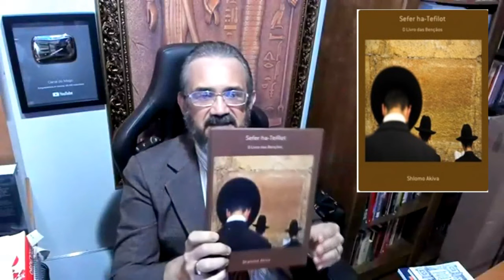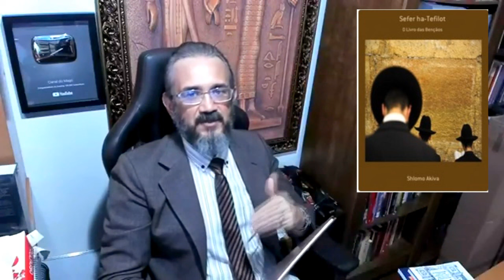LIVRO DE ORAÇÕES E BENÇÃOS,CABALA,ESPIRITUALIDADE PRATICA,ORAÇÕES,BENÇÃOS CABALÍSTICAS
LIVRO DE ORAÇÕES E BENÇÃOS,CABALA,
ESPIRITUALIDADE PRATICA,ORAÇÕES,BENÇÃOS CABALÍSTICAS
CABALA,CURSO DE KABBALAH,MAGO ANAEL,SABEDORIA,ESPIRITUALIDADE,GOETIA,ESCOLA DE CABALA

ENTRE EM CONTATO COM O MAGO ANAEL👇
ATT- EQUIPE MAGO ANAEL
Orientador Espiritual, Mago, Professor de Tarot,
Goétia de Salomão, Kabbalah, Escritor, Cabalista e Reikiano✔
Link livros do Autor Mago Anael (Ariê Shlomo Akiva)✔

CURSO DE GOETIA COMPLETO , LANÇAMENTO MAGO ANAEL
LINK PARA ADQUIRIR O CURSO EM PREÇO PROMOCIONAL

GOSTARIA DE AJUDAR ESTE CANAL COM QUALQUER QUANTIA ?
NO CANAL DO MAGO !